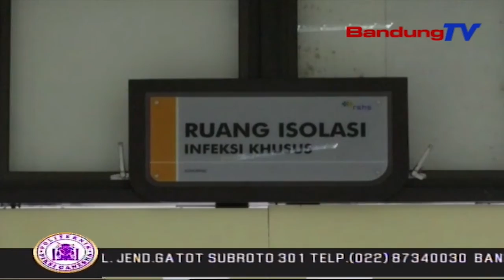Biaya Perawatan Pasien Terduga Corona Ditanggung BPJS | SBR | BANDUNGTV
SBR | BANDUNGTV | KRISANTY | Kepala Dinas Kesehatan Jawa Barat, Berli Hamdani Menyatakan, Biaya Perawatan Dan Pengobatan Pasien Corona Ditanggung Bpjs Jika Masih Terduga. Tapi, Jika Pasien Sudah Dinyatakan Positif Corona, Biaya Perawatan Dan Pengobatannya Ditanggung Pemerintah.